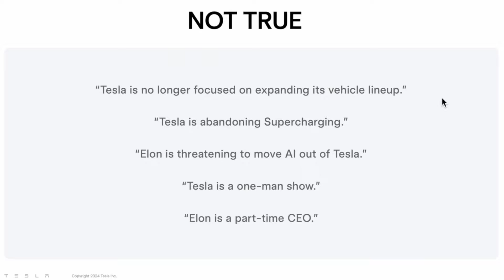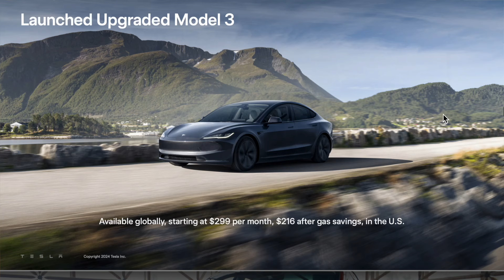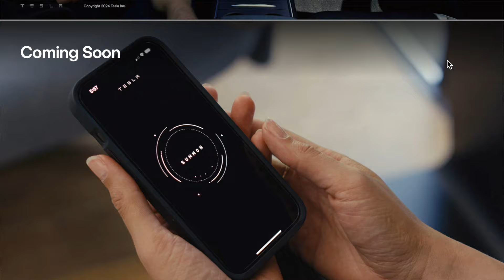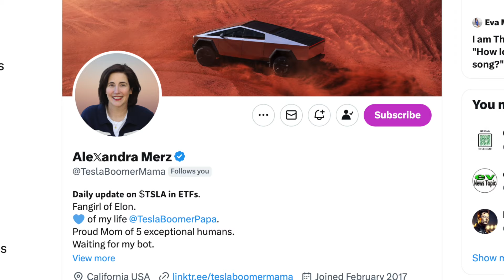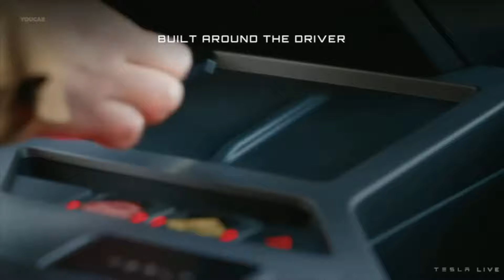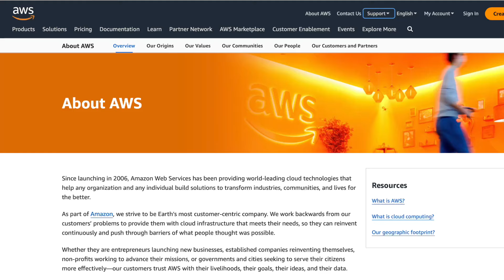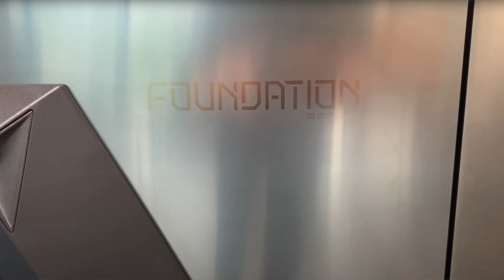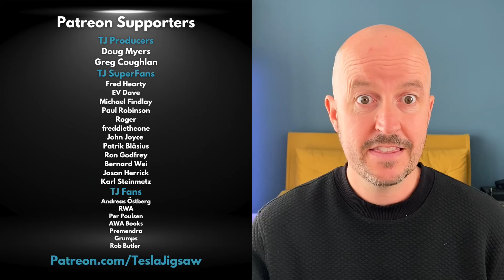Don't Bet Against Tesla Retail Investors! (Or Elon Musk)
Hurrah! Faith in democracy has been restored as Elon Musk quite rightly gets his compensation package that WE ALREADY VOTED & APPROVED ON back in 2018. A great big 😝 to the activist Judge in Delaware who has now opened the floodgate for Companies to incorporate their businesses elsewhere, due to her undemocratic, virtue signalling attempts at damaging that 'Big Bad Billionaire' Elon Musk. Let's look at some highlights of Tesla's 2024 Annual Shareholders meeting... much to discuss!